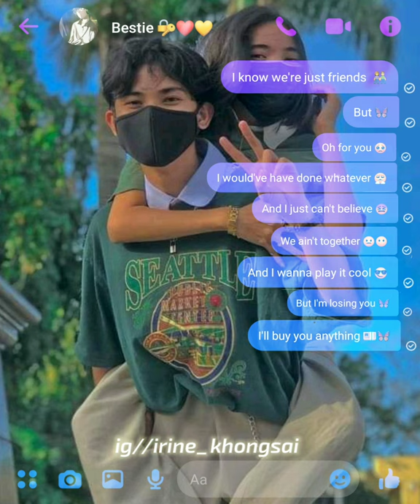I know we're just friends but..........